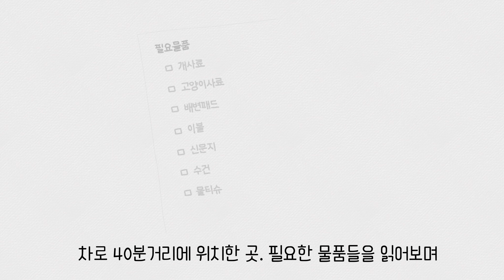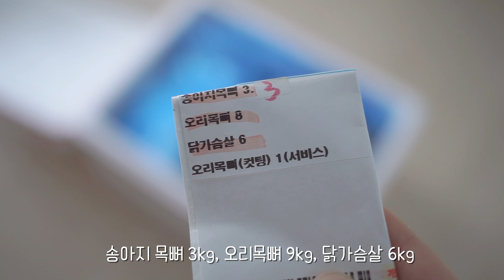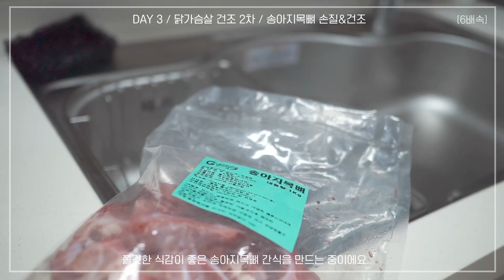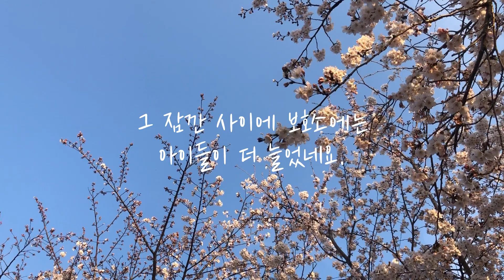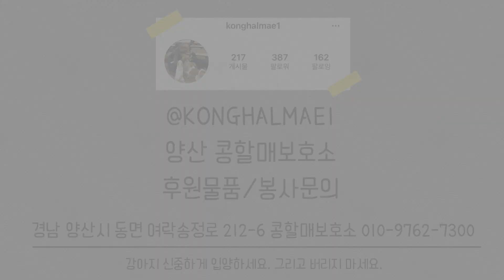유기견 보호소 봉사활동 5일내내 만든간식 기부 ❤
📢더보기 열어주세요📢

이번영상은 제가 다녀온 유기견보호소 에 대해
말씀드릴려고 알게 된 경로와 보호소에서 생활하는
유기견 들의 모습을 담아봤어요.

생일같은 하루였으면 하는 바람에서
직접 강아지수제간식 을 만들게 되었습니다.
이가 튼튼한 대형견들, 강아지들과
이빨이 안좋아도 먹기좋은 닭가슴살을
총 18kg을 구입해 건조하였네요.

이 내용과 함께 담고 있는
콩할매보호소 를 알려드리고 싶었어요.
소장님 혼자서는 사료비와 수술비를 충당하기가
어려워서 제가 조금이나마 도움이 되보려
영상을 제작하게 되었습니다.

*보호소 주소는 오픈해도 된다고 허락을 맡았어요.
이 주소로 악용하시지 마시고, 따뜻한 손길 부탁드릴게요.

👉비싼 사료가 아니여도 좋습니다👈
2만원 정도면 10kg이상의 사료도 구입가능해요.
많은 관심부탁드리며 도움을 요청해봅니다.

📌경남 양산시 동면 여락송정로 212-6
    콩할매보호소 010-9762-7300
📷SONY a6000 + sel24f18z +iphoneX
💻LUMAFUSION(루마퓨전)